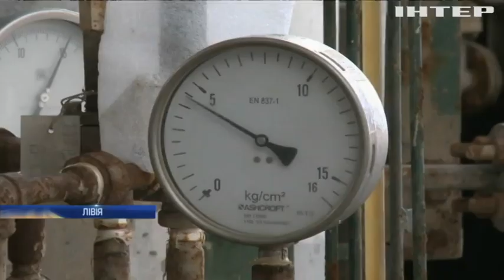Лівійська криза: урядові війська готуються до масштабних боїв за Тріполі